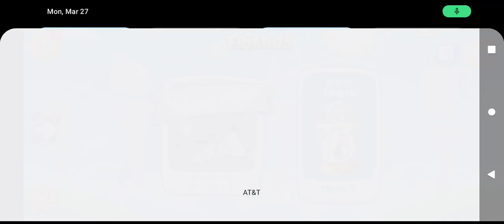Angry Birds Friends: First Fail, Boom box, It Gets Tougher